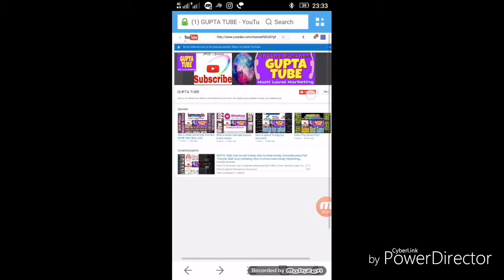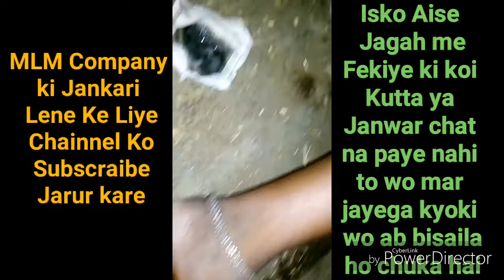How To Use Foot patches, In Vestige Product, Vestige Join Hone Ke Liye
शरीर का पुरा रोग बाहर निकाल देता है Foot patches

Vestige company me join hone ke liye sampark kare 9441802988 par